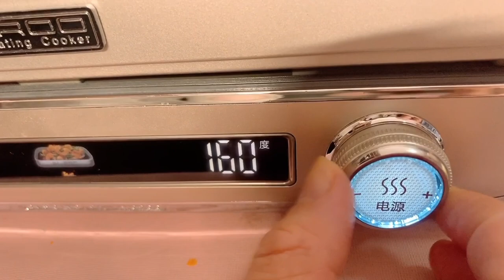晴宝想吃烤肉，爸爸赶紧安排超丰盛，发生啥事吃完饭一溜烟儿跑掉【家有晴宝vlog】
缠着老爸吃烤肉！贼拉香！ 本频道的所有内容都以儿童安全为首要考虑，不会包含任何可能对其产生负面影响的元素。